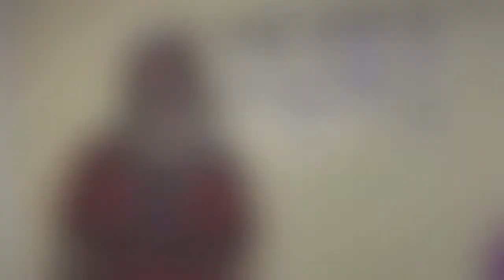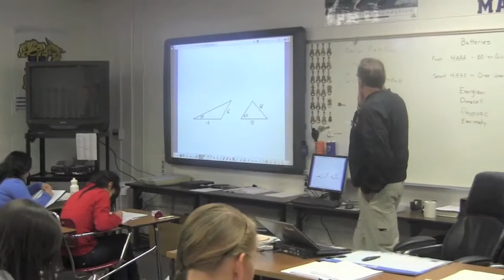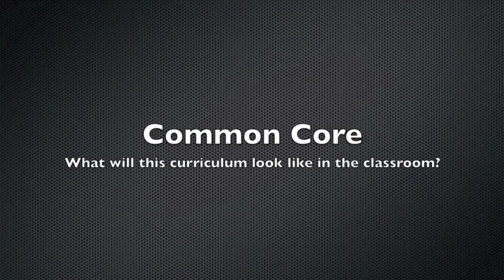Common Core Project.mov